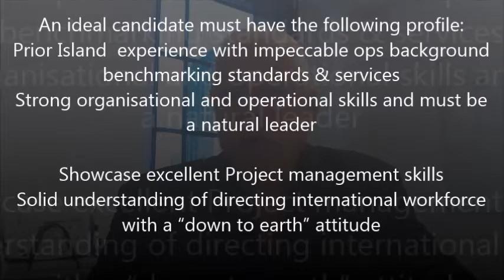General Manager- Resort Operations- Maldives